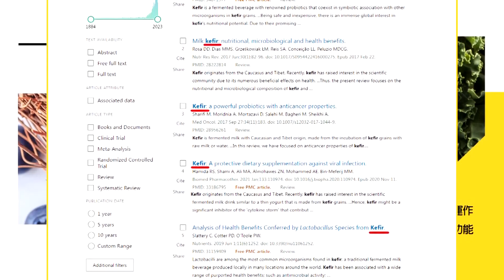【財經風向球】ECFA廢與不廢結局超震撼 台灣步上日本失落20年?離加入CPTPP越來越遠?@中天電視CtiTv@中天財經頻道CtiFinance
【財經風向球】主持人: 畢倩涵 來賓:前經濟部長

💰本集重點:
📢ECFA若喊卡 CPTPP.RCEP經貿組織難加入?
📢陸貿易壁壘選前1天公布 拿ECFA開鍘?
📢ECFA中止 中小企業.傳產.農漁受衝擊
📢廢ECFA又無RCEP 尹啟銘:台產業外移